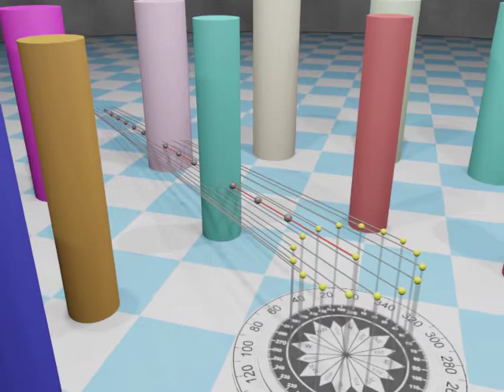Sampling along the epipolar line.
This is an animation for my Fall 2011 capstone presentation at Southern Polytechnic State University.